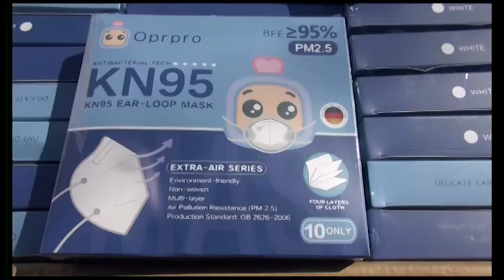Lotta al Coronavirus, in un mese donati 750mila euro alla Asl Toscana Sud Est